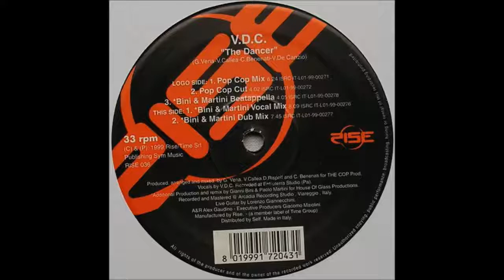V.D.C. - The Dancer (Bini & Martini Vocal Mix)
Label: Rise ‎– RISE 036
Format: Vinyl, 12"
Country: Italy
Released: 1999
Genre: Electronic
Style: House